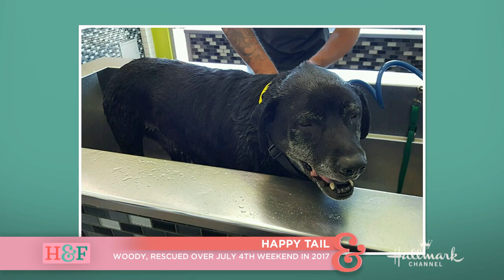Larissa Wohl's 4th of July Rescue Plea